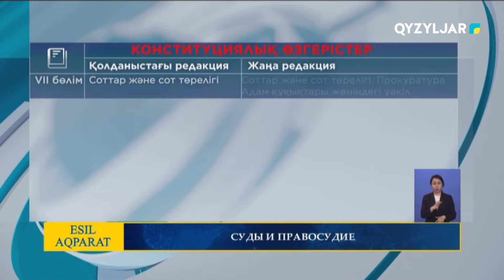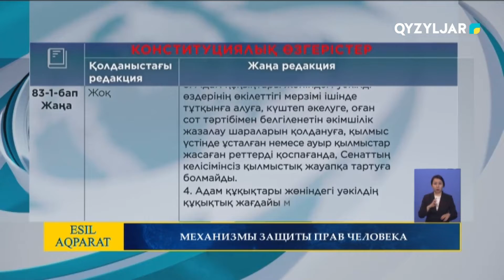Есіл-Aqparat. Итоговые новости. 30.05.2022